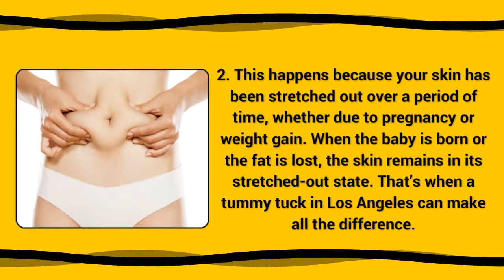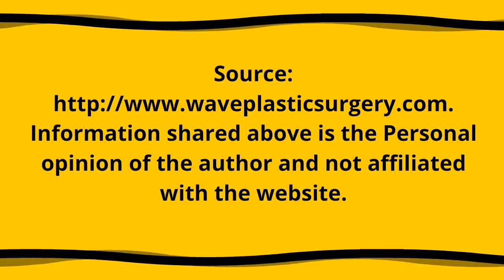4 Important Things to Know About a Tummy Tuck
A good idea for women considering a tummy tuck in Los Angeles to be done with having kids.